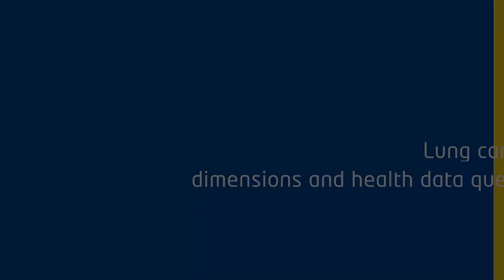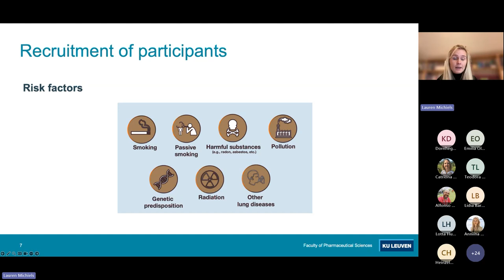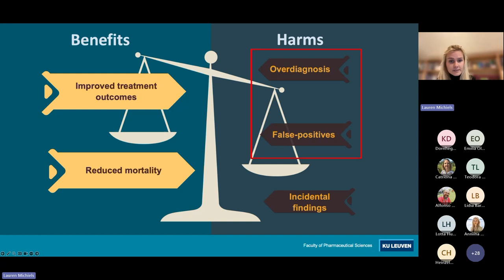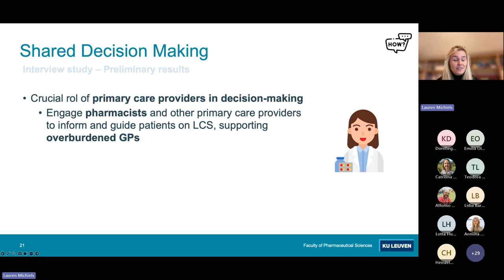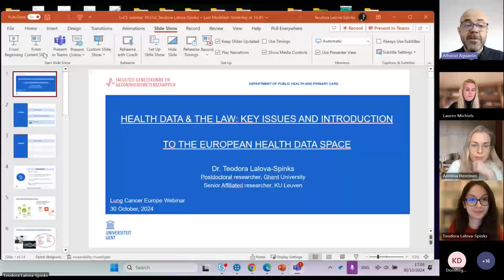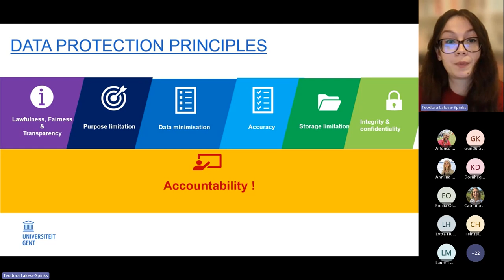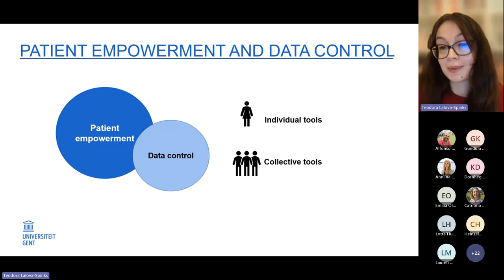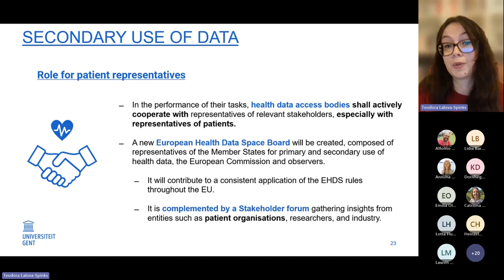Evidence Based Advocacy: Lung cancer screening: discussing ethical dimensions and health data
This webinar explores the complexities of evidence-based advocacy through the lens of lung cancer screening. Using a real-world case study, we will delve into the ethical considerations and health data challenges that arise in screening programmes, focusing on how patient organisations and advocates can navigate these issues to ensure responsible and effective advocacy

This session offers valuable insights into how advocacy can shape health policies, particularly in the context of lung cancer screening. Attendees will leave with a deeper understanding of:

· The ethical dimensions of health data use.
· Practical strategies for driving evidence-based advocacy.
· How to apply these learnings to ongoing advocacy efforts in the lung cancer community.

The session was given on 4th November 2024 by:
· Lauren Michiels, PhD, Department of Pharmaceutical and Pharmacological Sciences, KU Leuven, Leuven, Belgium
· Dr. Teodora Lalova-Spinks, Department of Public Health and Primary Care, Faculty of Medicine and Health Sciences, Ghent University, Belgium